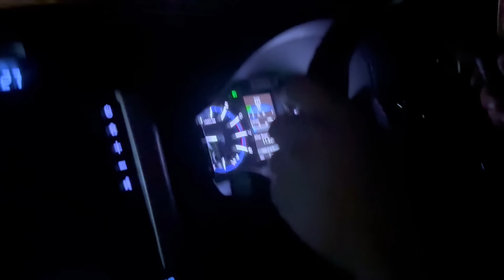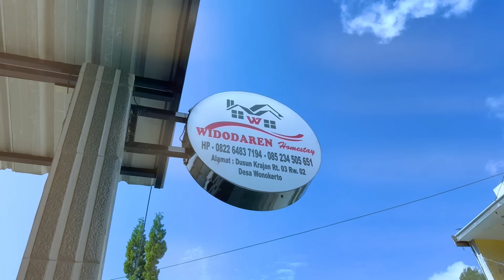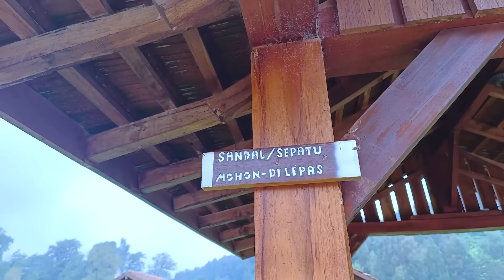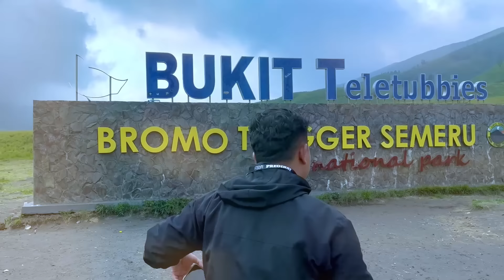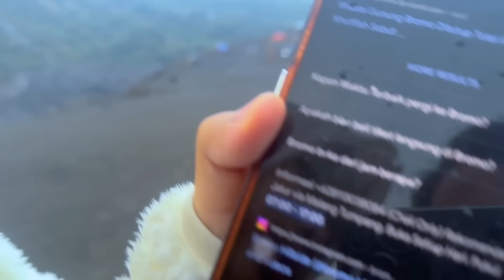VLOG SPECIAL | LIBURAN KE BROMO BERSAMA KELUARGA Dunia Dinda & Mas Bandot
Kali ini kami team Bandot Production membuat video VLOGGG SPECIAL | LIBURAN KE BROMO BERSAMA KELUARGA

momen Dunia Dinda dan mas bandot tiktok liburan bersama keluarga. Semoga kalian semua terhibur dan selamat menonton.